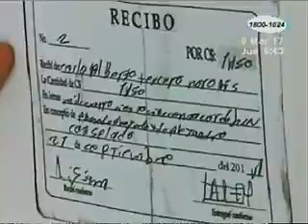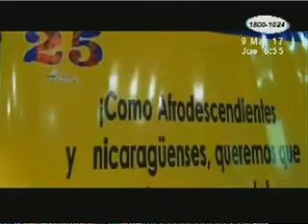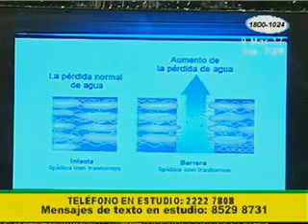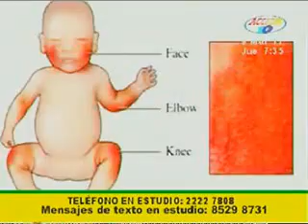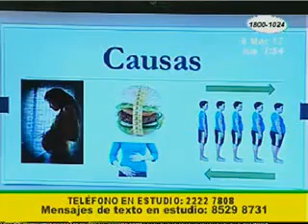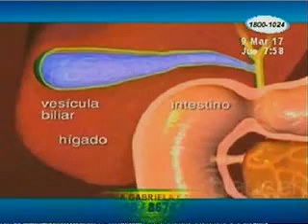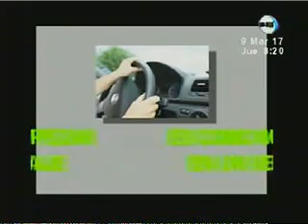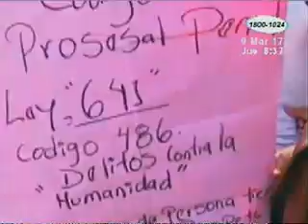Acción 10 en la Mañana: Programa 09 de marzo 2017